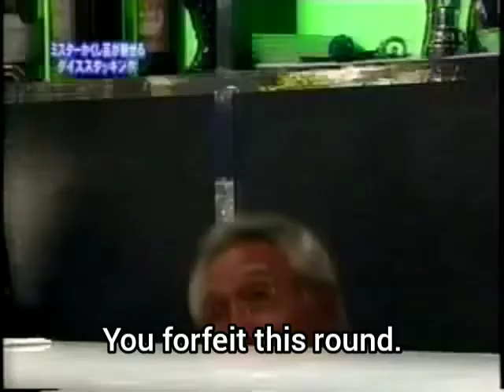[Eng Sub] Masaaki Sakai's Dice Stacking!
(Originally uploaded on Sept. 15)

Masaaki "Machaaki" Sakai-san and Shuji Fujimura-san are Japanese actors and celebrities. They both played roles in the cult hit TV show "Monkey" (late 1970s).
Machaaki-san has been known to perform various stunts that require lots of balance and dexterity on variety shows. (See here!!

This video is a skit from 2005 in which Machaaki-san meets up with Fujimura-san for the first time in years and shows off his dice stacking techniques. Now with English subtitles!